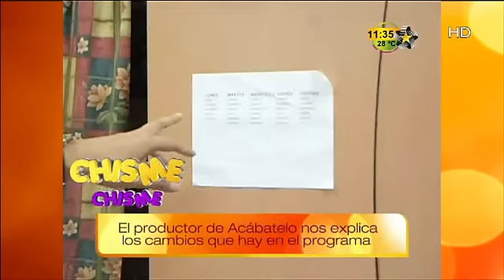Cambios en Acábatelo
El productor de Acábatelo nos explica
los cambios que hay en el programa